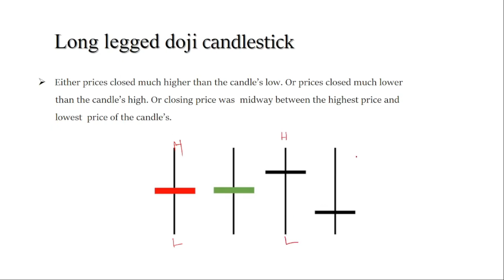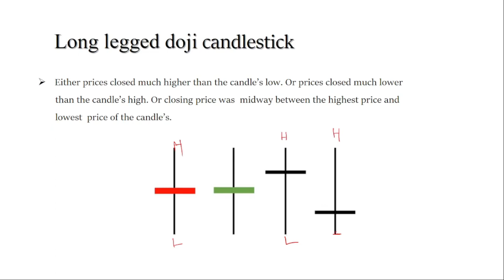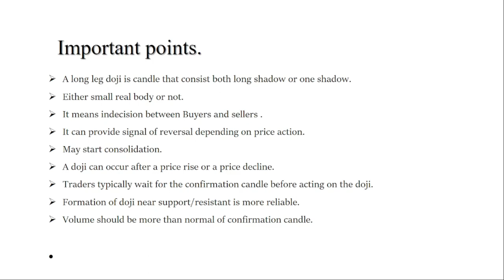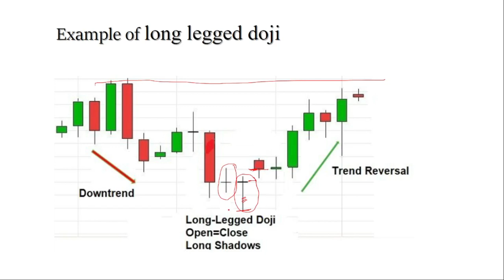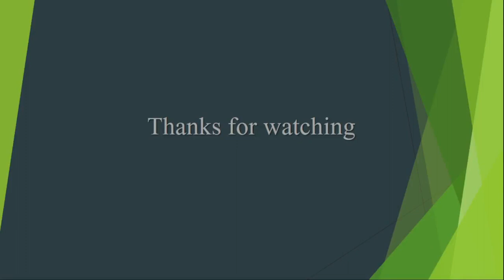Long legg doji candlestick || Unlocking the Mystery of Long-Legged Doji Candlesticks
Long Legged Doji candlesticks, characterized by their long upper and lower shadows and a small real body near the center, often signal significant market indecision. This candlestick pattern suggests a tug-of-war between buyers and sellers, with neither side gaining control. Traders interpret Long Legged Doji candles as potential reversal signals, especially when they occur after an extended trend. The long shadows indicate that price fluctuated significantly throughout the trading period but ultimately closed near the opening price. Understanding Long Legged Doji candlesticks is crucial for identifying potential turning points in the market and refining trading strategies to capitalize on these signals.